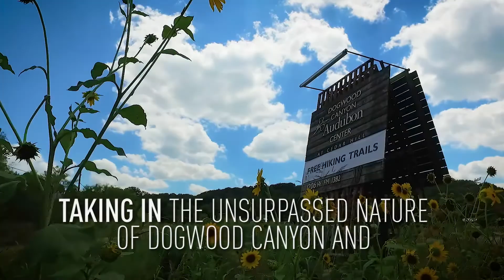Cedar Hill, TX Strong - Looking Forward to......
We are looking forward to making memories again...walking along the trails of Dogwood Canyon Audubon, camping and kayaking in the lake off of Cedar Hill State Park, shopping and playing in the water pad at Hillside Village... TravelAwaits for Cedar Hill, TX